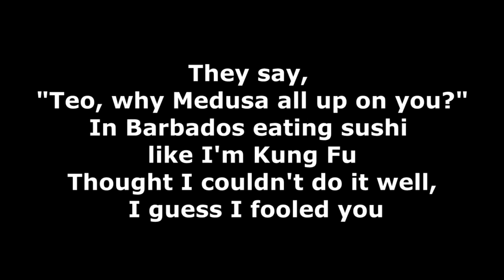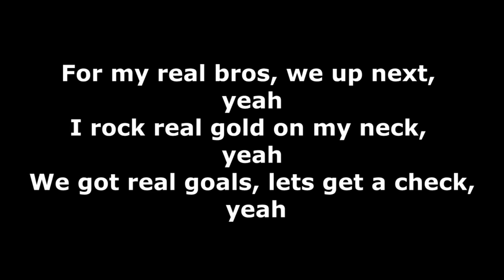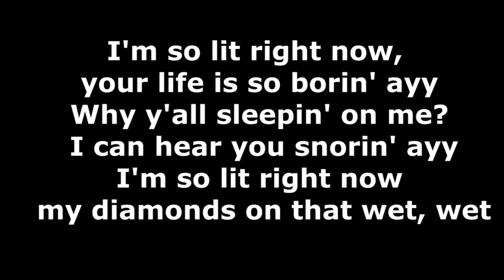Ayo & Teo im so lit right now lyrics